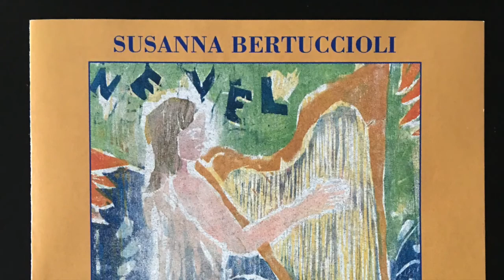Susanna Bertuccioli -Tangarpa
Arrangiamento di Francesco Santucci
realizzato con i Musicisti dell'Orchestra del Maggio Musicale Fiorentino:
Susanna Bertuccioli: Arpa
Yehezkel Yerushalmi: Violino
Alessandro Alinari: Violino
Igor Polesitzky: Viola
Michele Tazzari: Violoncello
Riccardo Donati: Contrabbasso